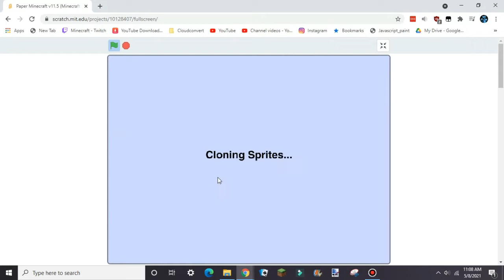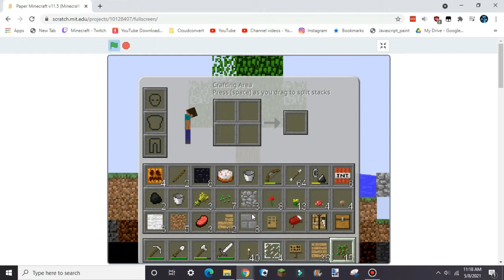Paper Minecraft v11.5 - Surviving in a Superflat world with a bonus chest.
I have to do an almost 21 hour challenge on surviving in a Superflat world (destroying village homes, building a house, etc...)